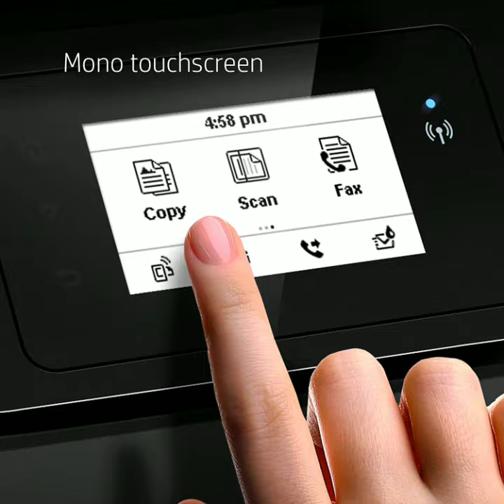HP OfficeJet 3830 All-in-One Wireless Printer, HP Instant Ink & Amazon Dash Replenishment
Product Description :
-FREE PHOTO OFFER, ONLY ON TANGO – Print photos up to 5x7" from your smartphone for free when you purchase a paid HP Instant Ink plan—Tango will order ink before you run out and deliver it to your door for uninterrupted prints
-SAVE UP TO 50% with HP's Ink delivery service; purchase includes a $5 digital code, follow directions once you receive emailed code
-NEVER RUN OUT OF INK: HP Instant Ink bills by pages printed each month, not by ink used. Monthly plans start at only $2.99/mo and range from 50-page, 100-page, and 300-page monthly plans
-INK, SHIPPING and RECYCLING are all included in a monthly HP Instant Ink plan
-Unused pages rollover up to 2x the pages in your monthly plan; change plans or cancel service anytime (install traditional ink cartridges if you cancel)
-This card can be combined with any other Instant Ink offer which may be provided from HP
-Want to learn more? Watch the video on this page